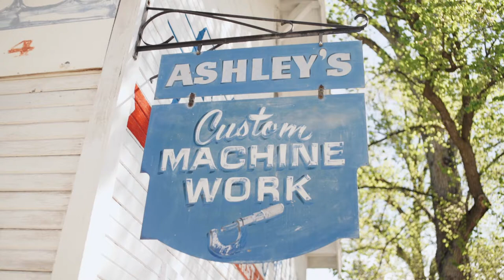Prawn - Settled & Grass and Bones // In The Valley Sessions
New Jersey's Prawn (Topshelf Records) performing two songs in front of a sign shop Boise's Hyde Park.

Big thanks to Boise's Young, Planetary for letting us borrow an acoustic.